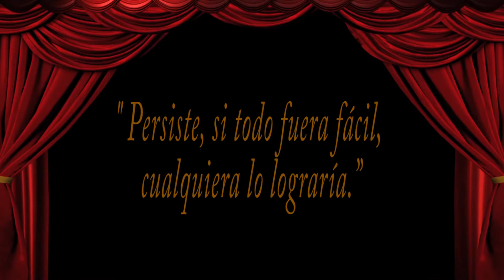Tag de la cocina/nominada por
Hola mis preci@s espero que les guste este nuevo video.
LOS QUIERO MUCHOOOOOOOO. 💞

Gracias por nominarme hermosa amiga aquí les dejo el enlace al canal de mi amiga corderito Miriam

Les dejo el enlace de los canales de mis amigas nominadas